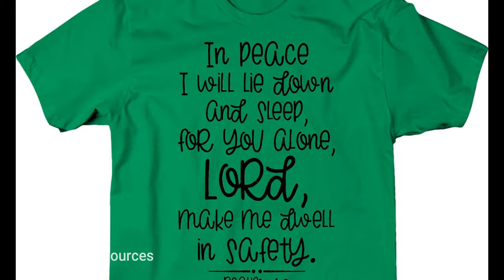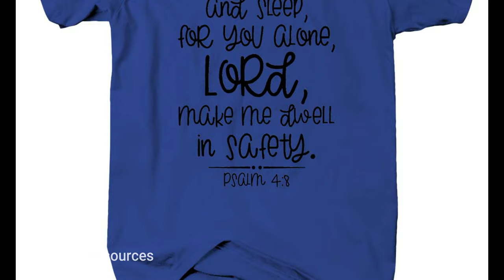INSPI Shirt Bible Verse Collection Vol.2 Graphic T-shirt, bible verse religious T Shirt for Men